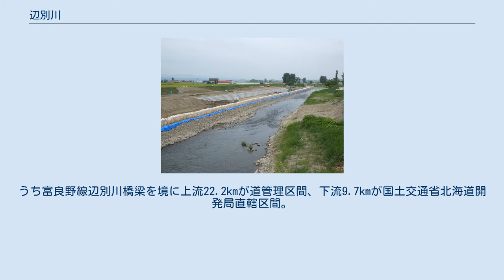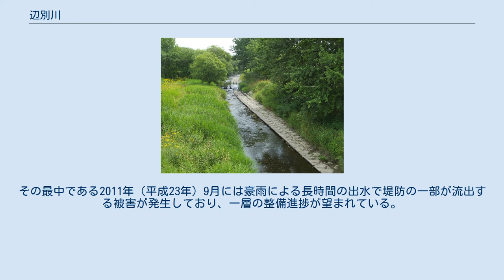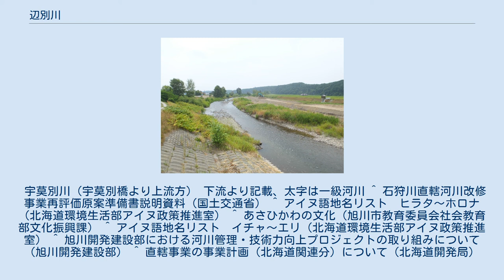辺別川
河川改修の進む辺別川（旭岡橋より下流方） 旭岡橋より上流方 辺別川（べべつがわ）は、北海道旭川市・上川郡美瑛町を流れる石狩川水系の一級河川。
上川盆地の南端を流れる美瑛川最大の支流である。
 上川郡美瑛町、トムラウシ山の西に位置する三川台西方斜面に源を発し山崖部を下りてゆく。
東側の中尾山及び上忠別山より複数の支流を合わせて流量を徐々に増やし、俵真布・朗根内の谷地を北西へ進む。
丘を隔てて北側には忠別川、南側には宇莫別川が並流する。
幸橋付近より北海道道213号天人峡美瑛線が並行し、以降は河口まで旭川市との境界となる。
北美瑛駅付近より北へ流れを変え、JR富良野線・国道237号が並行する。
辺別川橋付近で最大の支流である宇莫別川を合わせ、千代ヶ岡付近より上川盆地に入ってゆく。
旭橋を越え、聖和西部の寿橋付近にて美瑛川に注ぐ。
 流路延長47.5kmのうち、俵真布川合流地点より下流31.9kmが一級河川に指定されている。
うち富良野線辺別川橋梁を境に上流22.2kmが道管理区間、下流9.7kmが国土交通省北海道開発局直轄区間。
 アイヌ語の「ペ・ペッ」（水・川）に由来する。
水量が豊富で流れが速い様子を表している。
松浦武四郎の戊午日誌における「幾十条の枝川、網の如し」という記載にちなんで、いくつもの小川を集めて流れる様子を示す解釈もある。
 なお並流する最大支流の宇莫別川は「ウ・パク・ペッ」（相・匹敵する・川）に由来し、辺別川本流に勝るとも劣らない流量であることを示している。
 辺別川は急流河川であり、出水等により短期間のうちに度々河道が変化している。
原始河川の状態においては蛇行を繰り返して流れていたが、1963年（昭和38年）から1973年（昭和48年）にかけて堤防整備が行われた際に直線化の上河川幅が縮小された。
そのため増水時には河岸浸食によるリスクが高く、1975年（昭和50年）8月洪水・1981年（昭和56年）8月洪水ではいずれも堤防が決壊し流域に甚大な被害をもたらした。
この際に護岸整備が実施されて以来近年まで目立った氾濫被害は無かったものの、樹木が繁茂し流下能力が落ちてきたため2007年（平成19年）から2010年（平成22年）まで流路の樹木伐採が行われた。
 長らく行われなかった河川改修は2008年（平成20年）度に開始され、堤防の整備及び河岸浸食対策工事が附帯工事含め2015年（平成27年）度完成予定で現在も続けられている。
その最中である2011年（平成23年）9月には豪雨による長時間の出水で堤防の一部が流出する被害が発生しており、一層の整備進捗が望まれている。
 宇莫別川（宇莫別橋より上流方） 下流より記載、太字は一級河川 ^ 石狩川直轄河川改修事業再評価原案準備書説明資料（国土交通省） ^ アイヌ語地名リスト　ヒラタ～ホロナ（北海道環境生活部アイヌ政策推進室） ^ あさひかわの文化（旭川市教育委員会社会教育部文化振興課） ^ アイヌ語地名リスト　イチャ～エリ（北海道環境生活部アイヌ政策推進室） ^ 旭川開発建設部における河川管理・技術力向上プロジェクトの取り組みについて（旭川開発建設部） ^ 直轄事業の事業計画（北海道関連分）について（北海道開発局）